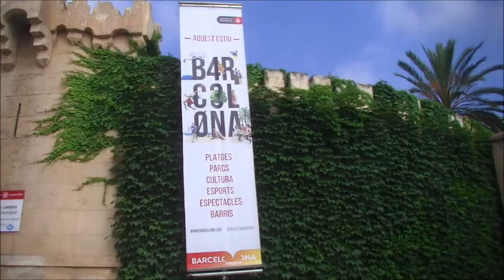BLAS CANTA VITA MÍA (PISTA TONY DEL MÓNACO)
GRACIAS A GRACIAS A MAURIZIO D'ANTONI, POR EDITAR LA PISTA DE ESTA CANCIÓN. NO HAY ÁNIMO DE LUCRO.